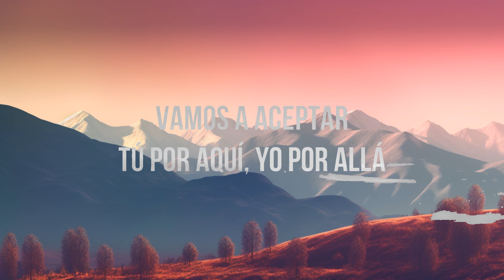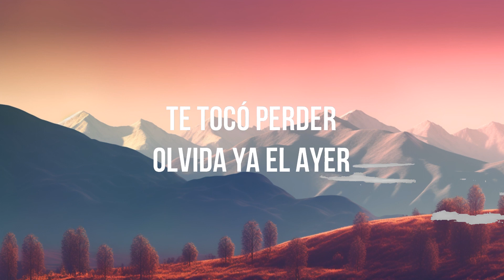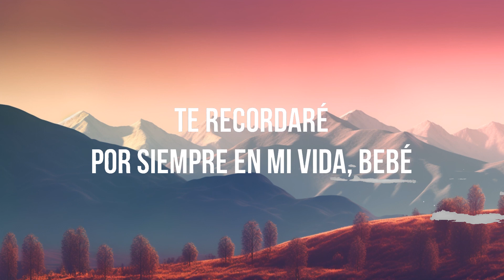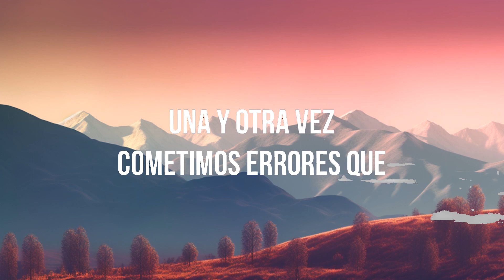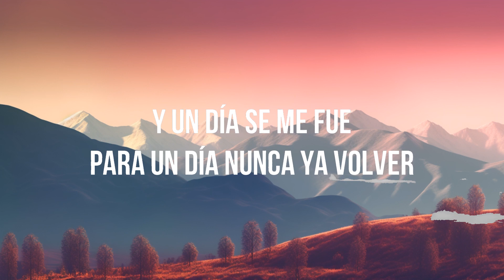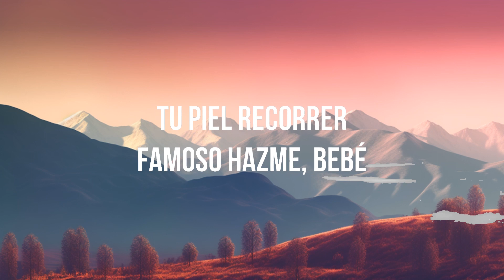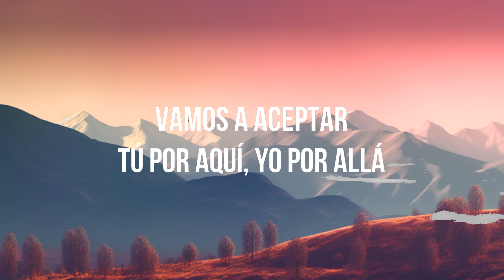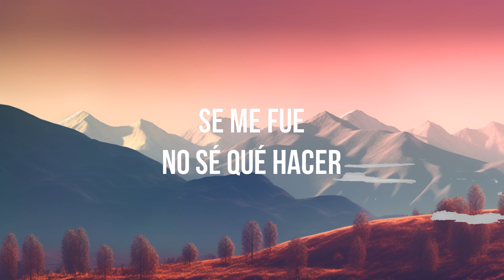Becky G, Peso Pluma - Chanel (Letra/Lyrics) | Neil Music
🎧 Becky G, Peso Pluma - Chanel (Letra/Lyrics)

🎤 Lyrics: Becky G, Peso Pluma - Chanel

Algo bien, mas que bien

No se va poder por mas que lo intente
Te toco perder, olvida ya e layer
Hace un mes, tambien te queria ver

Vamos a aceptar tu por aqui yo por alla

Y aunque ya lo se, que nunca ya te podre ver

Te lleve a Chanel tambien escogio de Cartier
Y un dia se me fue, para un dia nunca ya volver
Se me fue no se que hacer